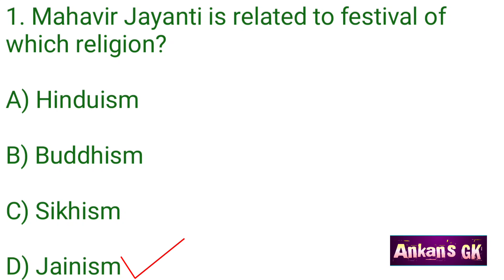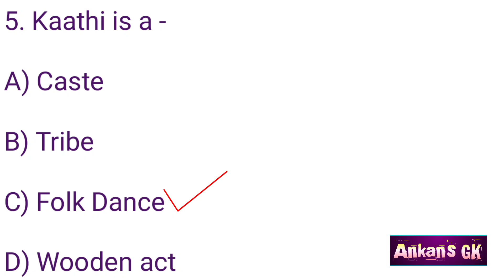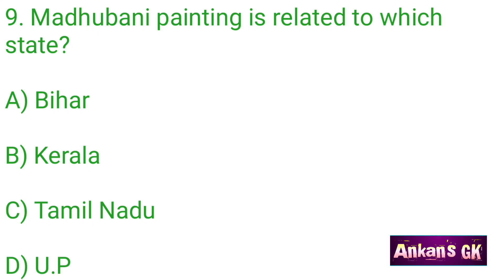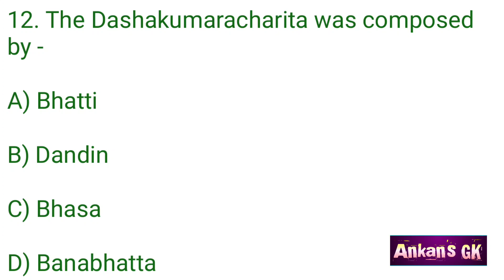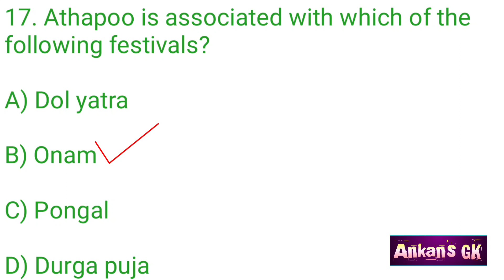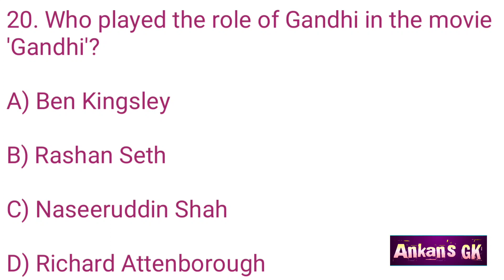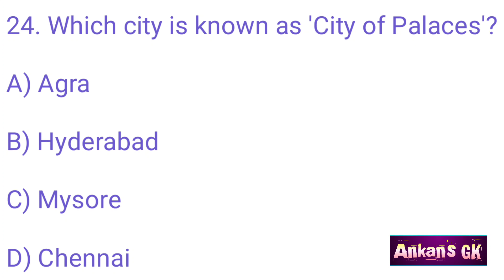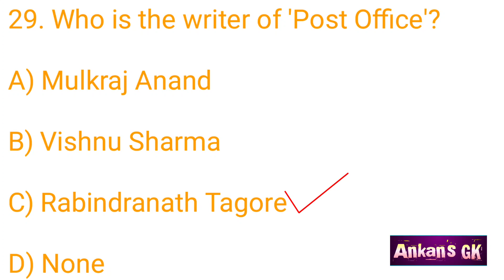GK Questions and Answers/India Quiz/India Gk in English/GK/Gk MCQ/India GK/Quiz/World GK‎@AnkansGK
In this channel, you can learn about india quiz in english and gk basics which are important for you. learn more for crack all indian competitive exams. All the questions are in objective gk type format, which can easily be memorised by you.

Your quiries :-

india quiz
india quizzes
india gk in english
gk basics
ankans gk
genius questions
india gk
india quiz show
exam key
exam key general knowledge
objective gk
gk question in english
general knowledge
gk question
gk
gk quiz
english gk
2023 gk
general awareness
world gk
Top 30 world gk question and answer gk
gk question
gk question and answer english mein
gk afroz
gk ke question
gk gs

Stay happy,
Study regularly.